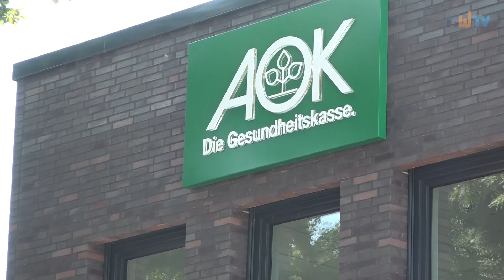Bremen: 35-Jähriger mit Schussverletzung in Klinik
Ein 35-jähriger Mann hat am Dienstagnachmittag in Bremer Stadtteil Huchting eine Schussverletzung erlitten. Er schwebt nach Angaben der Polizei nicht in Lebensgefahr. Der Täter konnte offenbar fliehen.

Die Polizei hatte im Rahmen der Ermittlungen das Gebiet weiträumig abgesperrt - darunter den Bereich rund um das Einkaufszentrum Rolandcenter.